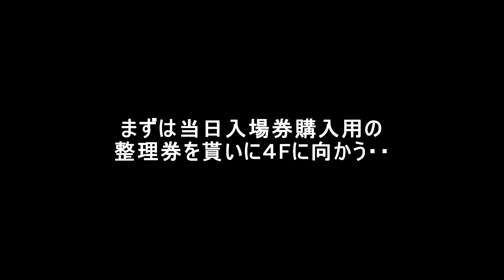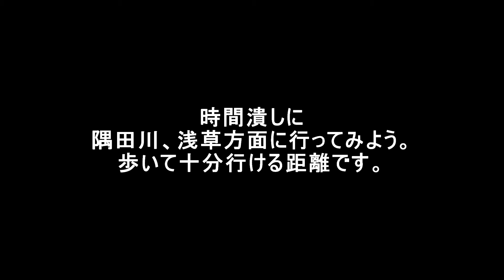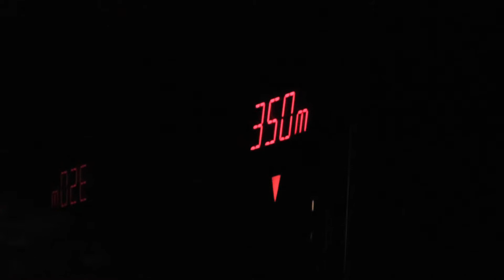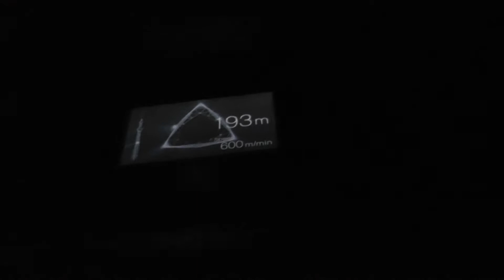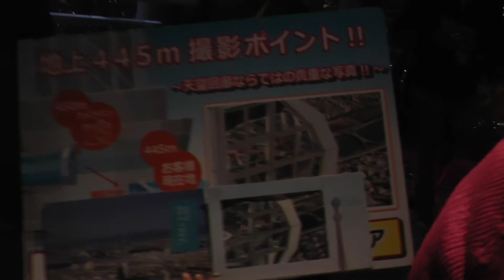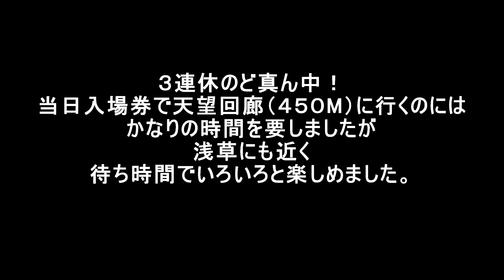東京スカイツリー (チケット購入までの楽しみ方）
３連休のど真ん中！東京スカイツリーの天望回廊に行ってきました。
当日入場チケット購入の整理券、約４時間待ち・・
その間の時間、この様に楽しんできました。
２０１４年３月２２日